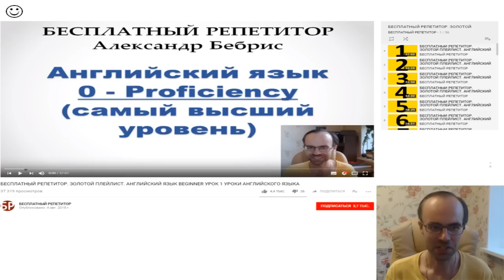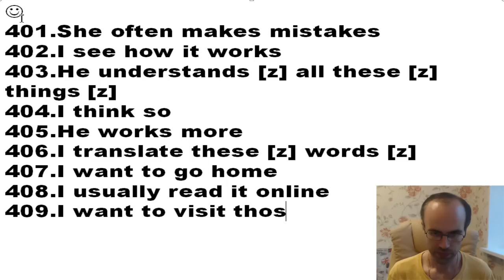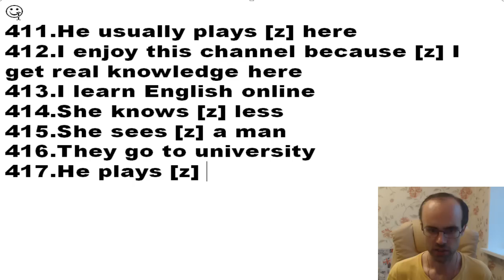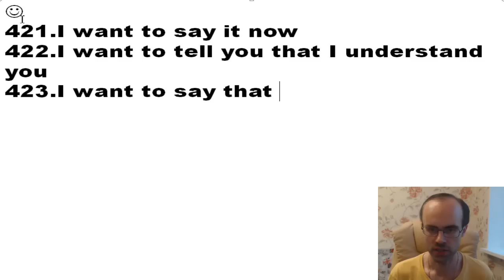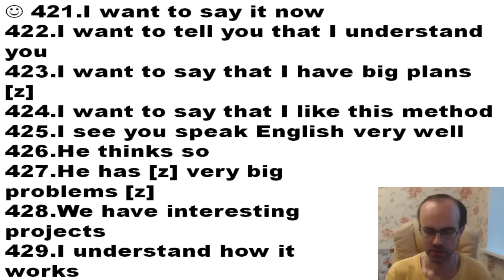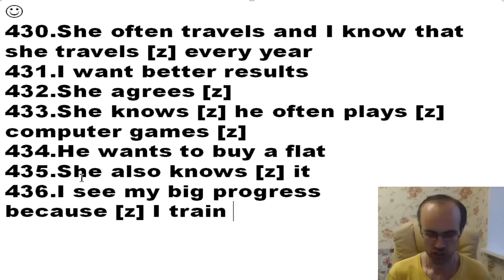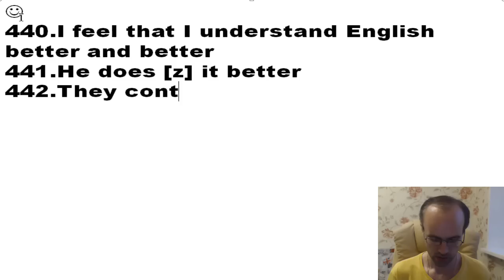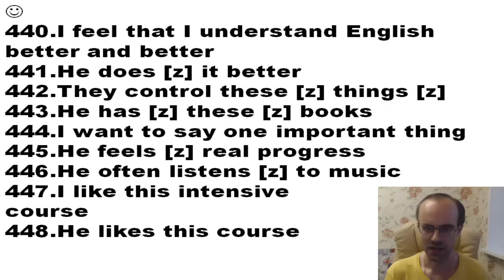БЕСПЛАТНЫЙ РЕПЕТИТОР. ЗОЛОТОЙ ПЛЕЙЛИСТ. АНГЛИЙСКИЙ ЯЗЫК BEGINNER УРОК 65 УРОКИ АНГЛИЙСКОГО ЯЗЫКА